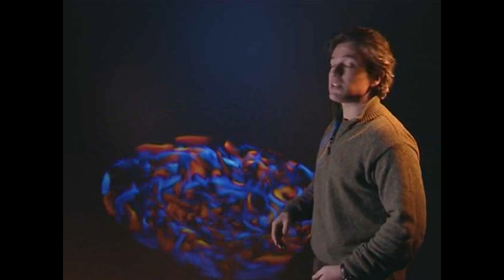Voyage au centre de la galaxie : simulation 3D de l'Univers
Frédéric Bournaud commente des images vidéos de collisions de galaxies, et Sacha Brun des images représentant le champ magnétique du Soleil.